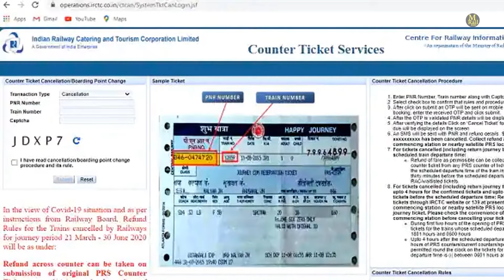क्या किसी भी रेलवे स्टेशन से टिकट कैंसिल करवा सकते है, ticket cancel kaise kare other station se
agar aapne kisi aur railways counter se ticket liya hai to kya cancel bhi usi station se hoga ya kisi bhi station se ho jayega, to mai aapko bata du ki india ke kisi bhi railway station mai jake form fill up karke sath mai orignal ticket bata ke aap cancel karwa sakte ho, and cancellation charge 60/- per person cut ho jayega baki ka refund turant mil jayega,

क्या किसी भी रेलवे स्टेशन से टिकट कैंसिल करवा सकते है
kya kisi bhi railway station se ticket cancel karva sakte hai
Can I cancel the ticket from any railway station
counter ticket cancel kaise kare other station se